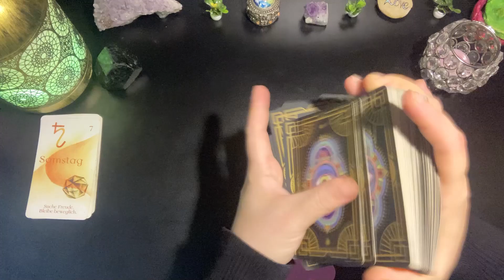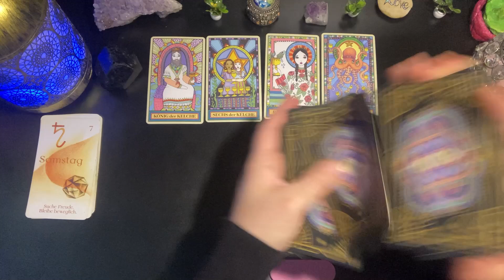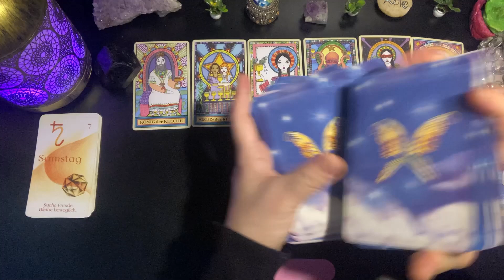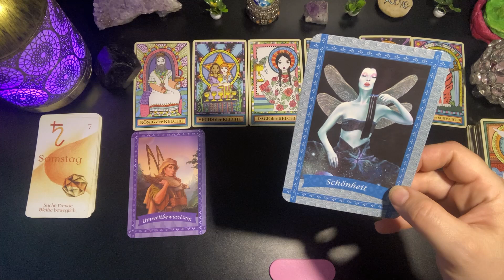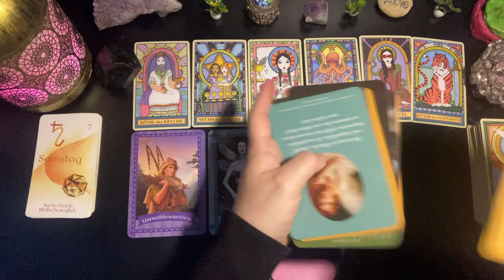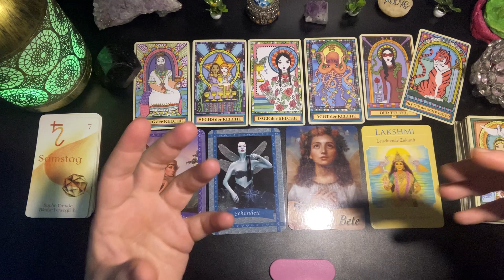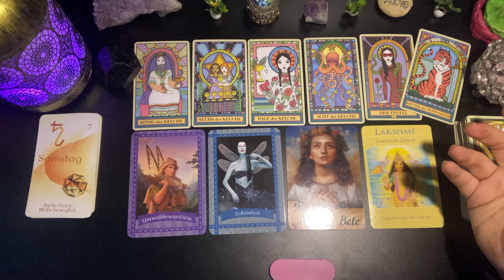Der TEUFEL klopft noch einmal an Willst du dieses Gespräch wirklich?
Tagesenergie Botschaft ✨

Sabrina Wiechelt -
DE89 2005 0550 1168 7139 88 -
Hamburger Sparkasse